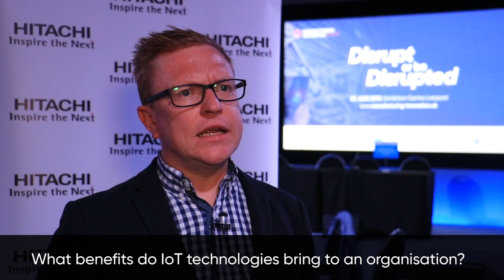What are the benefits of Smart Manufacturing?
Andy Baker, Director IoT and Data Analytics at Hitachi Consulting, discusses what Smart Manufacturing is and how manufacturers are using IoT and data analytics to move towards a new era making things.
Andy also discusses Hitachi Consulting’s focus on bringing benefits of IoT technologies to the manufacturing industry.